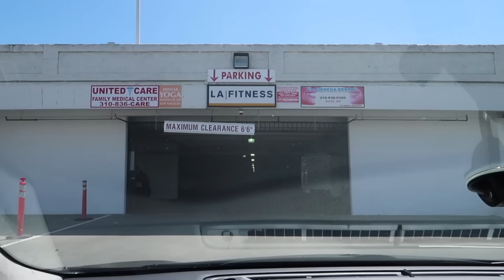TEAM 10 HOUSE TOUR (NEW HOUSE?)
Episode 011 - I had a photoshoot with Team 10's Erika Costell at a new house and I answer how I taught myself photography!

WHAT I USE TO SHOOT AND EDIT (AND BOOKS)
Digital Photographer's Handbook
Getting Your Shot (BOOK)
Vlog camera
Main camera